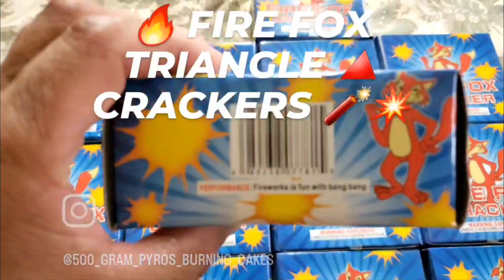#2023 fireworks cincodemayo Happy Cinco De Mayo 2023 🔥 Fire Fox 🦊 Triangle 🔺️ Crackers 🧨